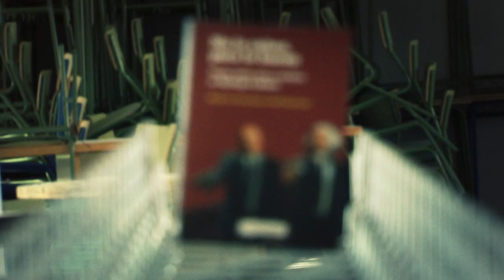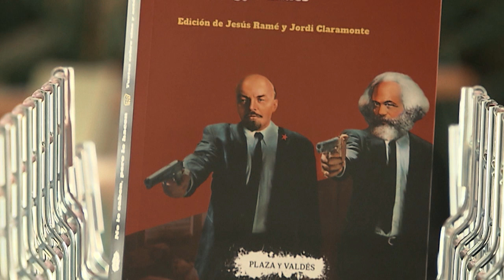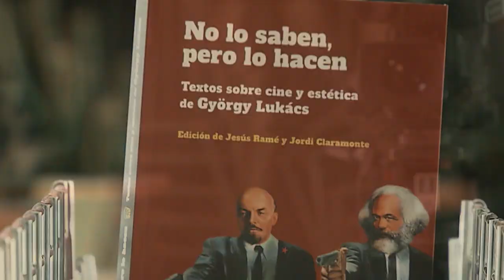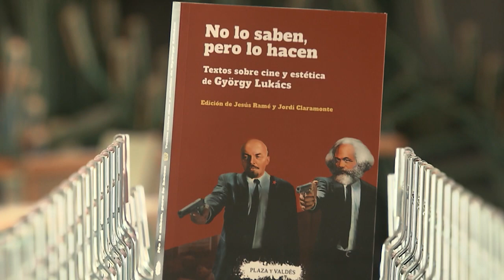No lo saben, pero lo hacen. Textos sobre cine y estética de György Lukács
Serie: Cine y Teatro
En el programa de hoy contamos con la participación de Jordi Claramonte, profesor de estética y teoría del arte en la Universidad Nacional de Educación a Distancia y con Jesús Ramé, otra persona apasionada por la estética fílmica y la comunicación audiovisual.
Ambos han participado en la edición de un libro muy que va precisamente de esto: estética, cine y filosofía. Parece complicado, pero ellos lo explican muy bien. Vamos a intentar entender por qué…
Participan:
 Jordi Claramonte Arrufat profesor de Estética y Teoría de las Artes, UNED
 Jesús Ramé López profesor del Área de Comunicación Audiovisual y Publicidad , Universidad Rey Juan Carlos
 Berta del Águila García redactora - realizadora UNED Media, UNED